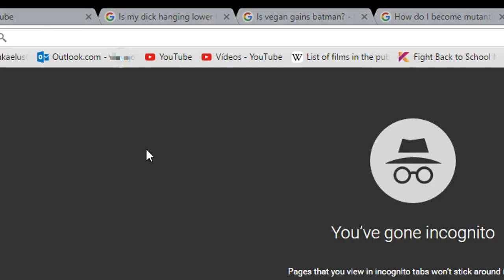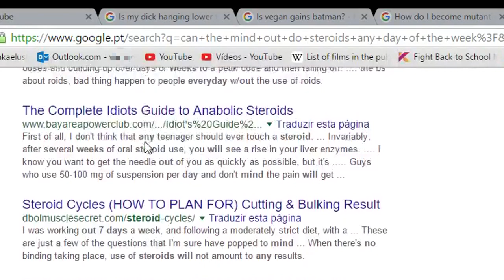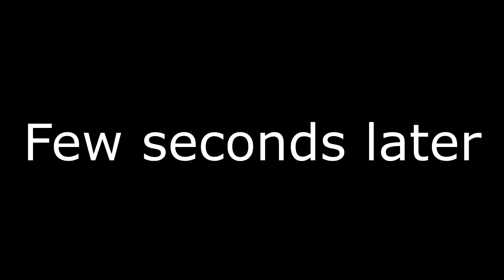BIGGER BY THE WHEY - DAY 24 - 9 YEAR OLD COOKIE - DOESN'T COUNT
Rich is many monsters at th same time.
If you want to give a suggestion use my email.